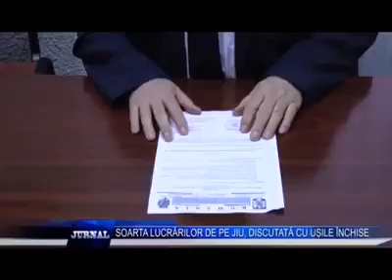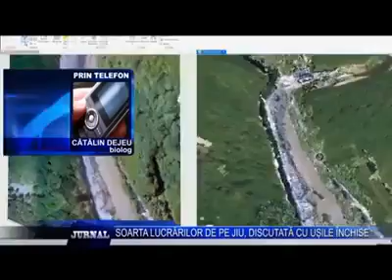Coaliția distrugerii Jiului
13 ianuarie 2018
TIPIC PENTRU PSD & ALDE: Întâlnire cu ușile închise pentru a pune la cale băgarea pe țeavă a Jiului și a Parcului Național Defileul Jiului.

Chiar dacă autorizațiile de construire au fost anulate definitiv de instanțele de judecată, recunoscându-se astfel abuzurile și ileglitățile proiectului hidroenergetic din Valea Jiului, reprezentanții autorităților și parlamentarii PSD & ALDE au organizat, ieri (vineri, 12 ianuarie 2018) o întâlnire cu ușile închise pentru a găsi ”o soluție” pentru continuarea planului distructiv.

Conform unor surse USR, una dintre ”soluții” ar fi o modificare legislativă care să permită continuarea betonării și băgării pe țeavă a Jiului și a afluenților lui. Culmea tupeului: un senator ALDE susține demersul invocând poluarea din trecut a râului. Cum ar veni, ”dacă a mai fost poluat, să-l băgăm pe țeavă, să fim siguri că îl distrugem de tot”...

Să nu ne mire: șeful lui de partid, Călin Popescu Tăriceanu, este unul dintre marii vânzători ai resurselor României, el fiind cel care, în 1997, a semnat, ca ministru, vânzarea Roșiei Montne. Și tot parlamentarii ALDE sunt inițiatorii proiectului de lege prin care conturul ariilor naturale protejate ar putea fi modificate discreționar pentru a face loc unor proiecte miniere distructive pentru mediu, comunitățile locale și toți cetățenii României. Coincidență (sau nu) e vorba de proiecte miniere pentru care s-au eliberat licențe înainte de 2007, adică din perioadele în care Tăriceanu a fost ministru al Industriilor, iar mai apoi, premier.

Asta dacă mai era nevoie de un motiv în plus pentru a continua lupta de schimbare a sistemului clientelar și corupt.

Sursa video: Tele3Media